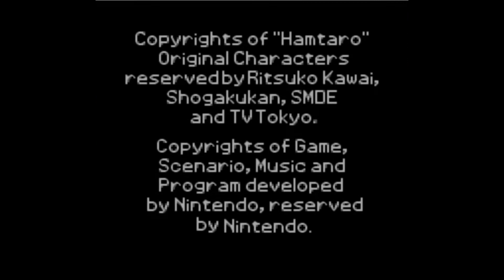Dexter, I Have the Blackmail | Let's Play Hamtaro Ham-hams Unite! | Part 7 (Finale)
"Keep it down, I'm dying over here!"

Special thanks to falsehead for writing such a wonderful walk through in 2003 HERE'S A LINK TO IT:

There's also a really super cute and amazing Ham-Chat Zine that was released the day I started this LP (WHAT A COINCIDENCE LOL) that I highly recommend! IT'S FREE but does contain spoilers for Ham-Ham Heartbreak.

If you like my stuff please consider donating!